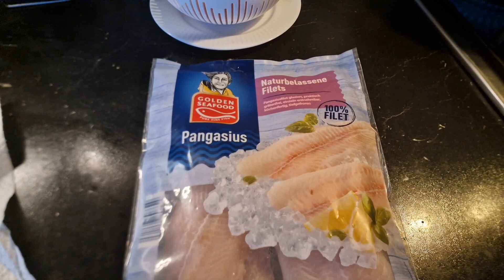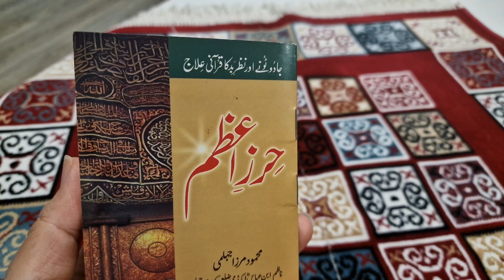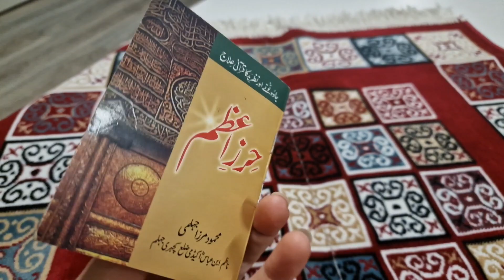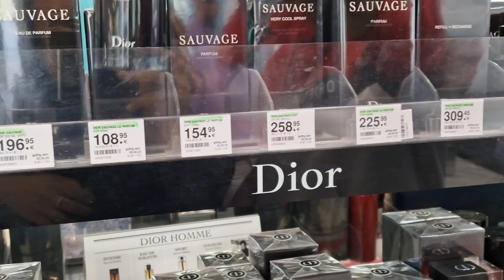daily routine vlog!!!best masala fried rice and fish masla recipe🐠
sana#busyroutine